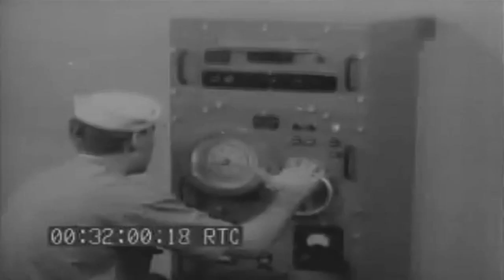WW2 Firing Depth Charges, 12/18/1944 (full)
Freely downloadable at the Internet Archive, where I first uploaded it. Naval Photographic Center film #2667. National Archives description "1) MCU Sailors at control board.2) DS Firing depth charges/(hedgehogs) off bow of ship.3) LS Depth charges/(hedgehogs) in air and falling to water, explosions.4) LS USS FRAMENT (APD) (Ex - DE-677) underway. SV.5) AV DE underway leaving the pattern of exploded depth charges in water.6) MCU Sailors loading depth charges and firing same.7) CU Sailor using talker for firing depth charges."  National Archives Identifier: 76510